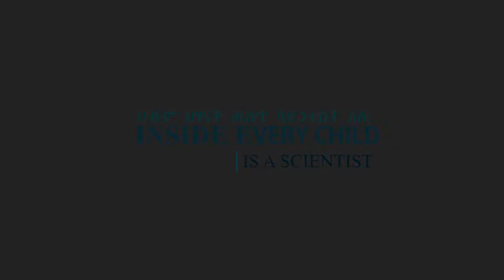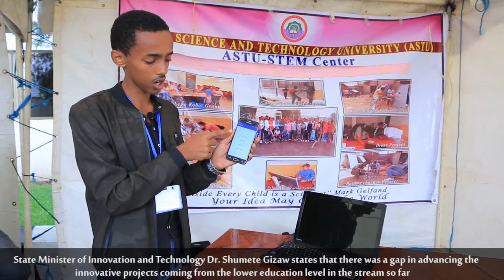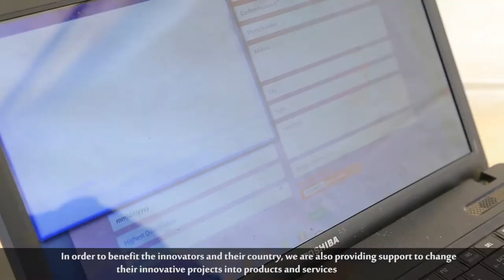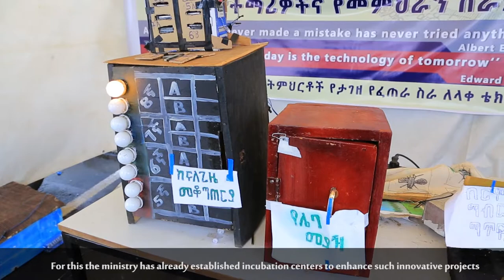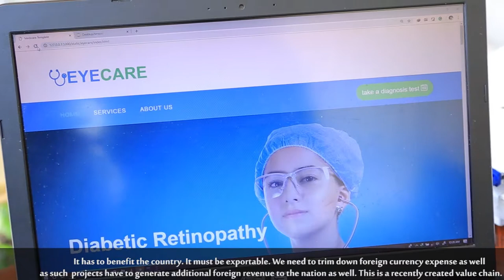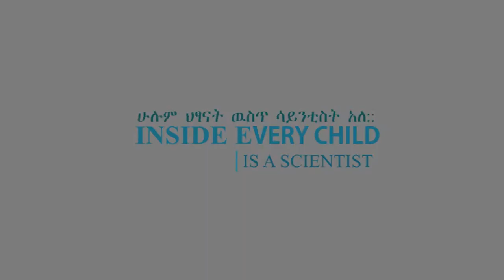STEMpower Ethiopia, Episode 2: Marketing innovative projects